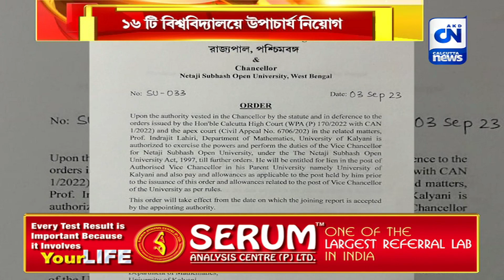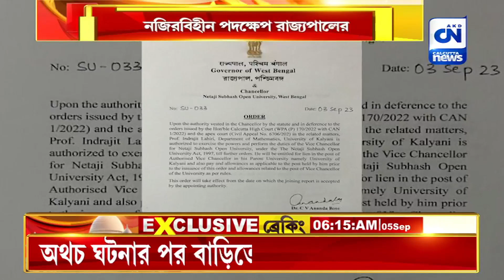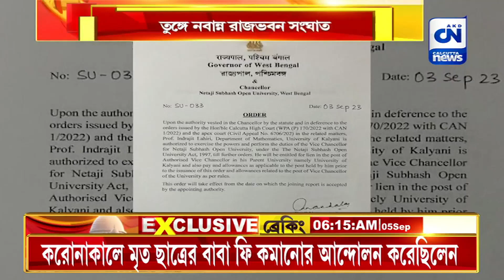১৬ টি বিশ্ববিদ্যালয়ে উপাচার্য নিয়োগ রাজ্যপালের, তুঙ্গে নবান্ন রাজভবন সংঘাত | ক্যালকাটা নিউজ ডিজিটাল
১৬ টি বিশ্ববিদ্যালয়ে উপাচার্য নিয়োগ  রাজ্যপালের, তুঙ্গে নবান্ন রাজভবন সংঘাত